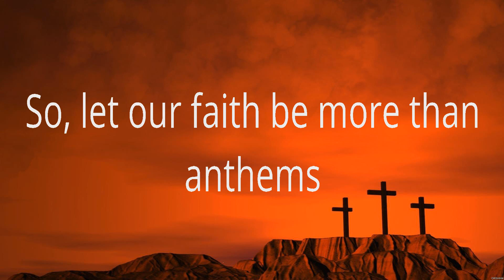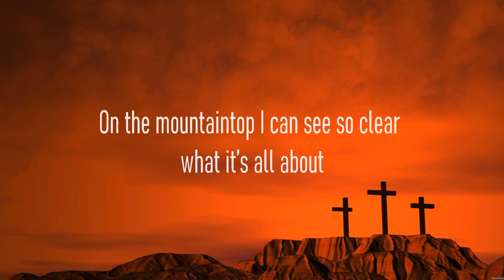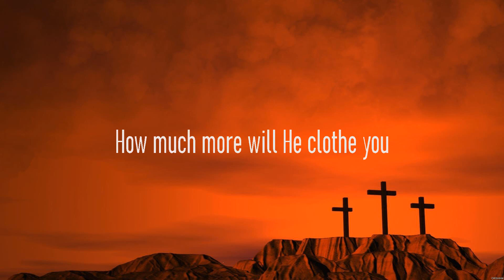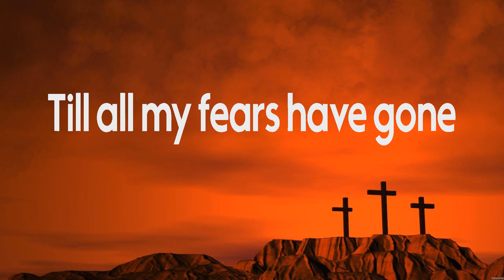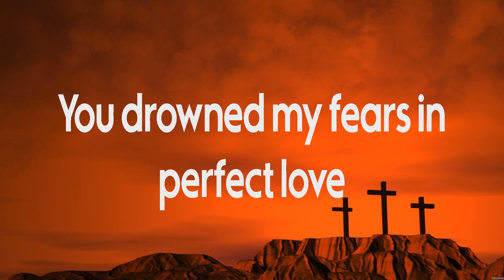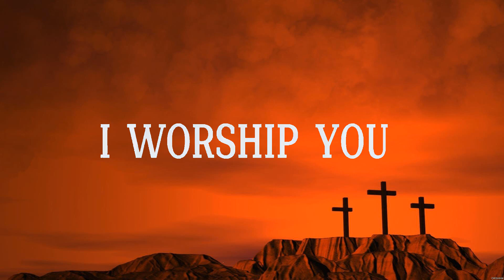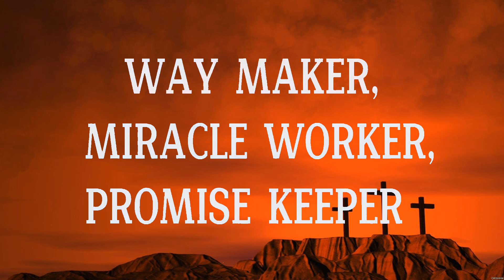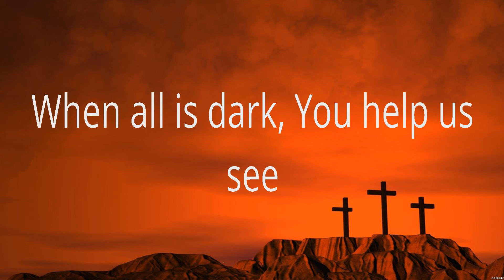Newsboys We Believe Lyrics Elevation Worship, Bethel Music, LEELAND #7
Newsboys - We Believe (Lyrics) Elevation Worship, Bethel Music, LEELAND

1. Newsboys - We Believe
2. Elevation Worship - Jireh
3. Bethel Music - No Longer Slaves
4. LEELAND - WAYMAKER